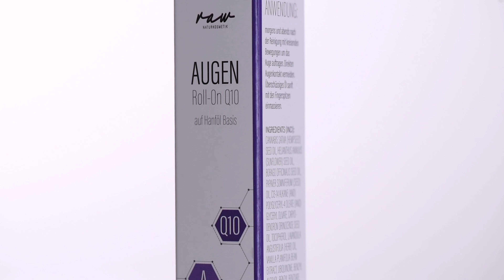RAW Naturkosmetik - 100% zertifizierte Naturkosmetik, 100% zertifiziert klimaneutral. DU BIST SCHÖN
Kaltgepresste Bio Öle, schonend verarbeitet zu wertvoller zertifizierter Naturkosmetik. Wie der Name raw schon sagt, ist uns wichtig, dass alle wertvollen Inhaltsstoffe wie Omega Fettsäuren, Vitamine, Mineralien, etc. die in dem Bio Öl enthalten sind auch auf Deiner Haut ankommen. Unser Augen Roll On Q10 auf Basis von kaltgepresstem Bio Hanföl und Borretschöl mit Coenzym Q10 mindert kleine Fältchen und polstert diese natürlich auf. Er hilft bei Altersflecken und regt hier die Neubildung der Haut an, stärkt das Bindegewebe, bindet freie Radikale und sorgt für eine elastische Haut.